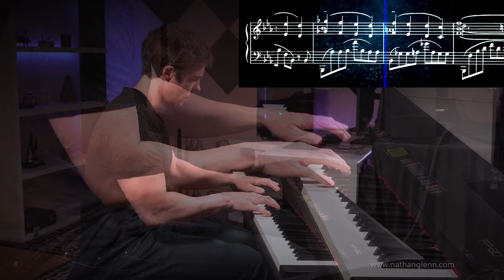Rachmaninoff's 2nd Piano Concerto Theme (scrolling music with orchestration)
Sergei Rachmaninoff's 2nd Piano Concerto, a brilliant marvel of creativity in melody, structure and orchestration! This piece turned Rachmaninoff's career around from severe depression to abounding success!

Let me know if you'd like more content in this style. Hitting the Like button helps me out a lot, and also lets both me and YouTube know that you enjoyed it 😊